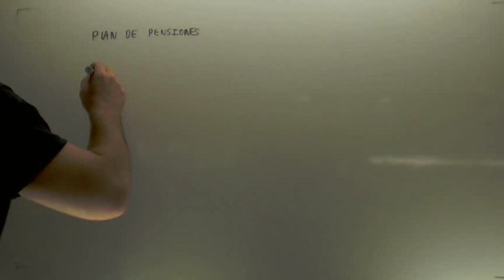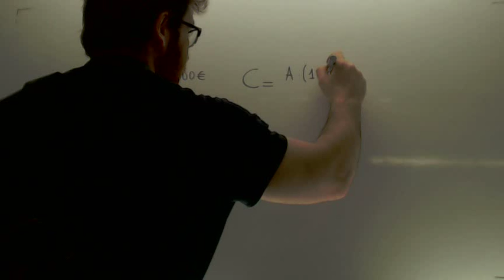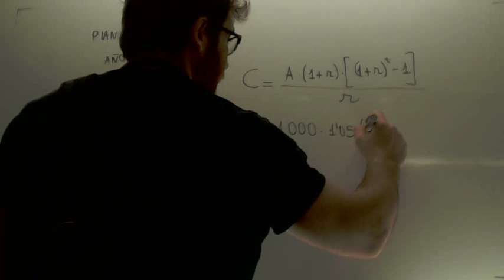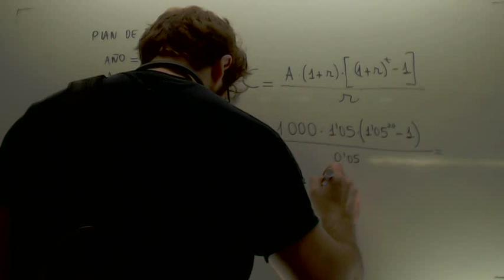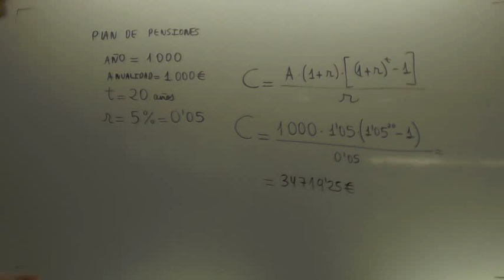Anualidad Plan de pensiones Matematicas financieras 1º Bachillerato Academia Usero Estepona